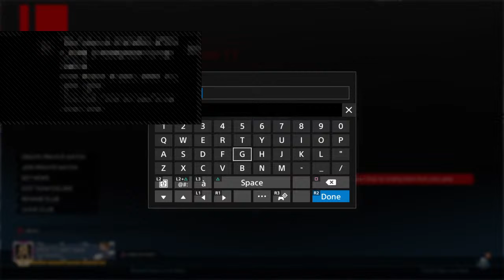Rocket League TRADING LIVE